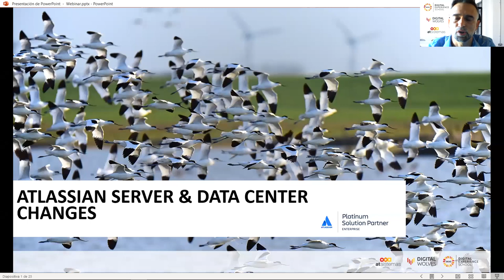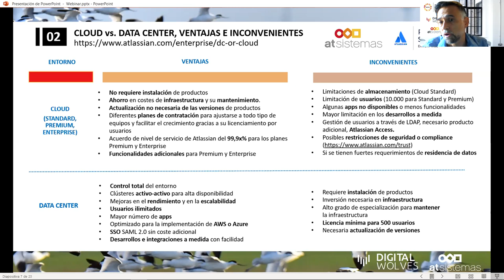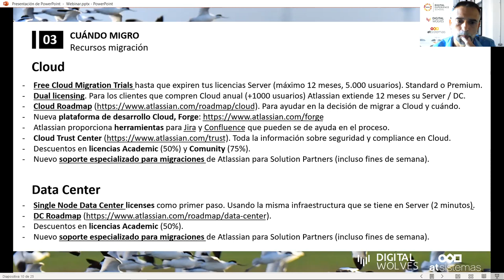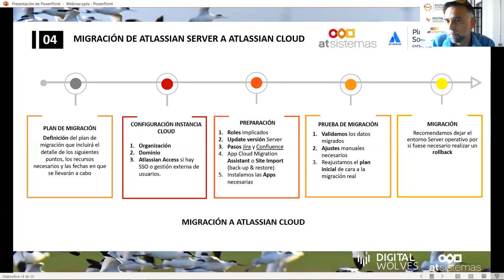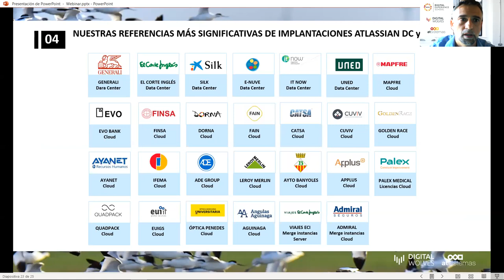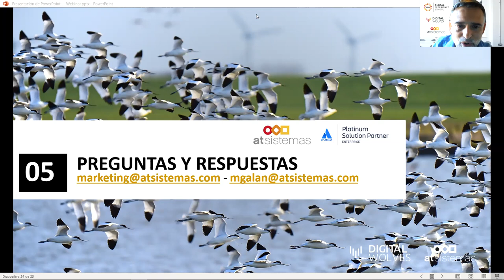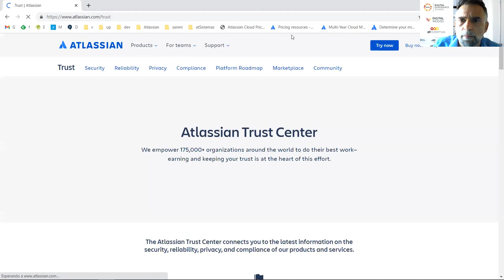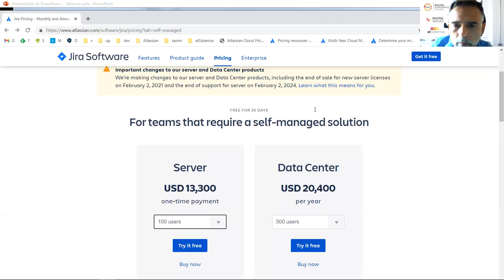Atlassian descontinúa Server. Todo lo que necesitas saber. | atSistemas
Charla en directo con preguntas y respuestas en la que se contarán detalles de todo lo relativo a este importante cambio anunciado por Atlassian: las fechas principales a tener en cuenta, las alternativas de migración, costes, descuentos, incentivos, novedades en los productos Cloud y Data Center, etc.

La charla contará con una amplia sección final de preguntas y respuestas en directo para poder orientar a los asistentes en la mejor estrategia para afrontar este cambio.